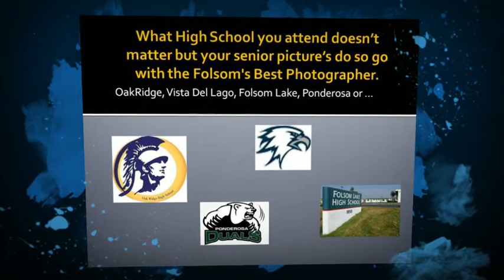Budget Folsom High School Senior Photographer-916-608-9999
Budget Folsom High School Senior photography by professional photographers with over 20 years experience. Ponderosa and Folsom Lake high schools.